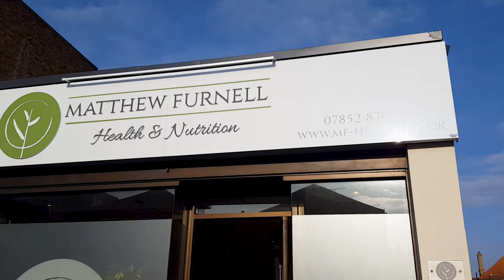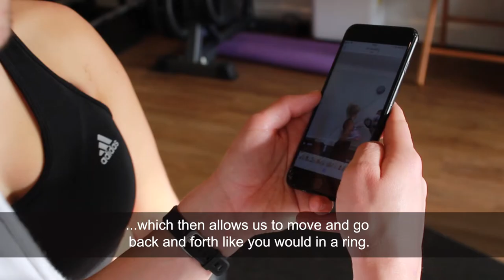Matthew Furnell and Kate Farley Boxing {Subtitles} | Activate Project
The amazing thing about sports is that they can be adapted to become accessible. If you are a disabled person or a trainer be inspired by Kate and Matt's Activate story! If you are neither, please share this post and help create social change for disabled people.

Thank you to everyone involved in helping make this video.

Video produced and owned by Superpeople Films.